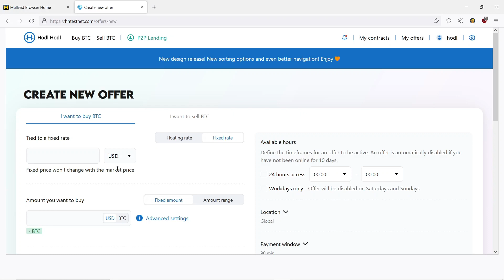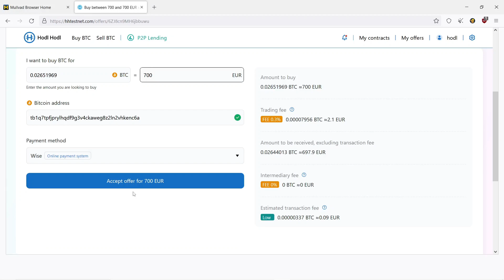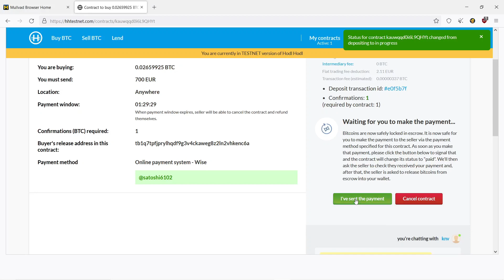An easy guide on buying Bitcoin anonymously via Mullvad browser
Mullvad browser is a standalone, open-source, web browser that ensures the utmost privacy to the end-user.